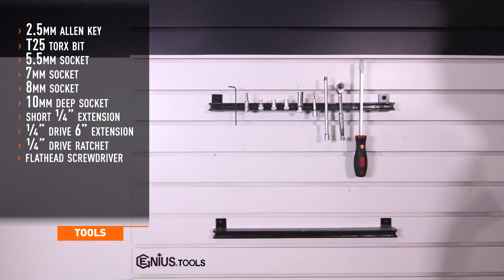2015+ Ford Mustang EcoBoost Intercooler Installation Guide By Mishimoto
o Direct fit for the 2015+ Ford Mustang EcoBoost
o 35°F (19.45°C) reduction in AIT
o 58% increase in core size
o 25% increase in internal core volume & 165% increase in external fin surface area
o Cast end tanks and in-tank diverter provide optimal flow through intercooler
o Stock location prevents airflow blockage to radiator and AC condenser
o Installs in under 2 hours without having to remove front bumper cover
o Retains stock active grille shutters, maintaining ideal aerodynamics when cooling demands are lower
o Bar-and-plate construction
o 100% aluminum, TIG-welded
o Available in Stealth Black or Sleek Silver finish
o Fits with the Mishimoto Mustang EcoBoost Oil Cooler Kit
o Mishimoto Lifetime Warranty

Model: MMINT-MUS4-15

MP products.
• Do not run the engine or drive the vehicle while overheating.
Serious damage may occur.
• Raise vehicle only on jack stands or on a vehicle lift.